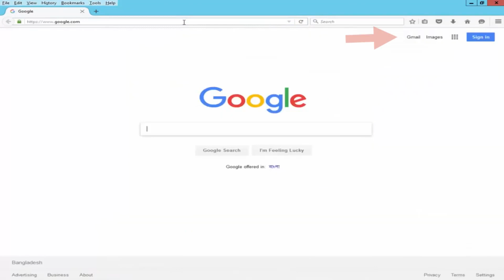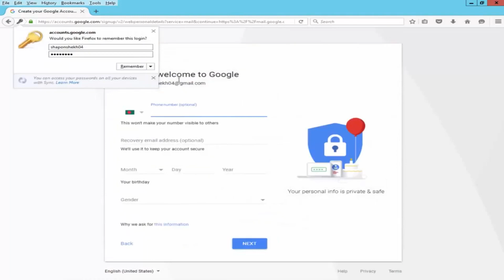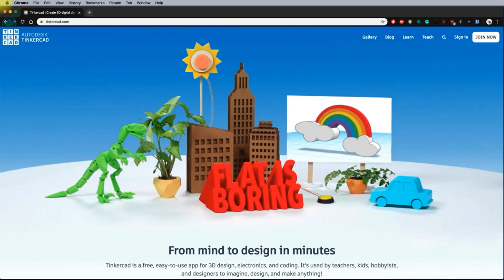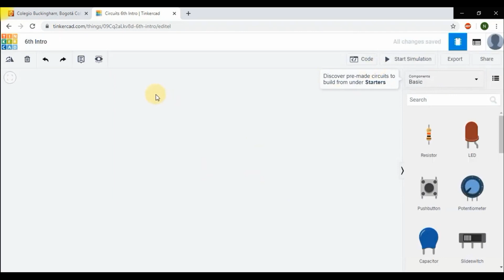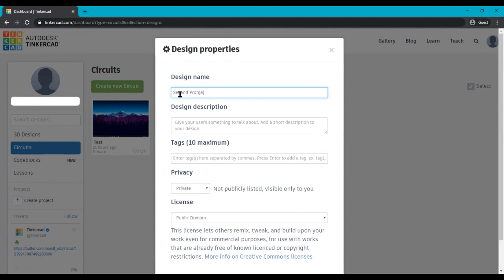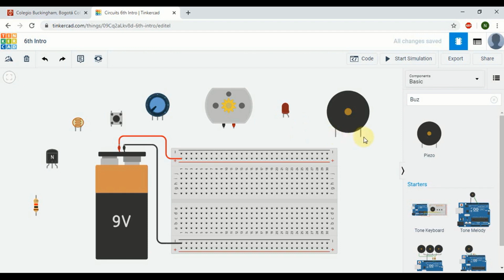1-dars | Robototexnika: Arduino + TinkerCad | O'zbek tilida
Robototexnika, Elektronika, Arduino detallari, datchiklarini online tarzda sotib olish uchun
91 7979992 raqamiga qo'ng'iroq qiling
barcha viloyatlarga 24 soat ichida yetkazib beramiz.